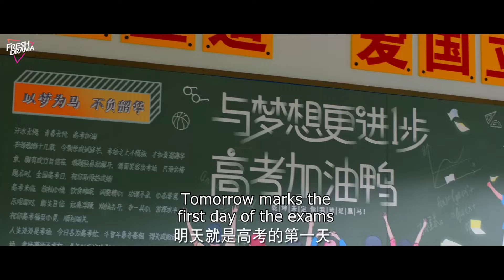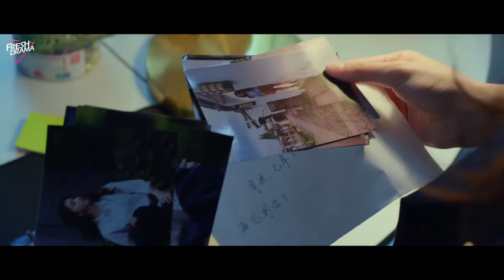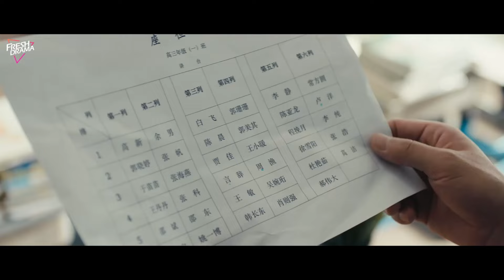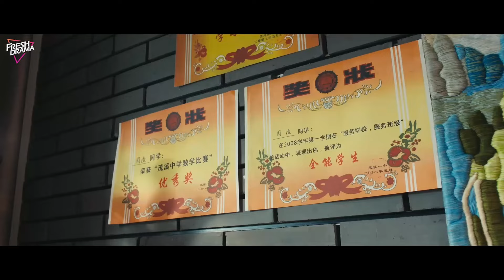【MOVIE】血海深仇的青梅竹马，他又爱又恨不断折磨她，直到她身边另有其人！橘子汽水